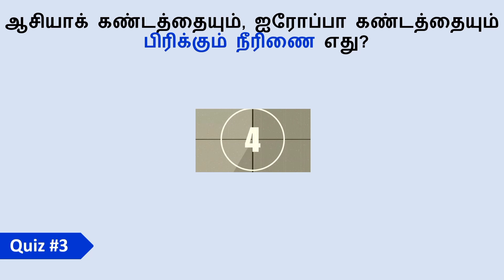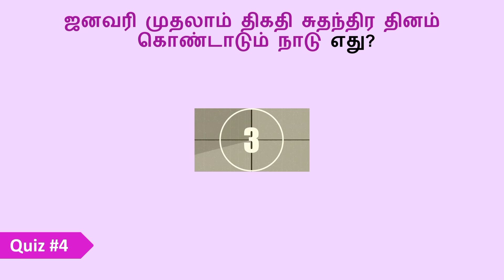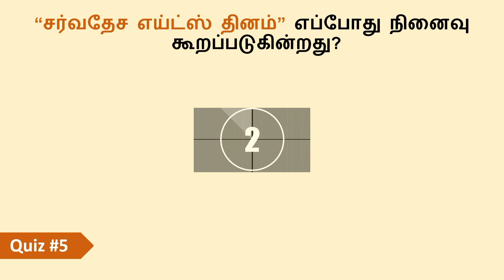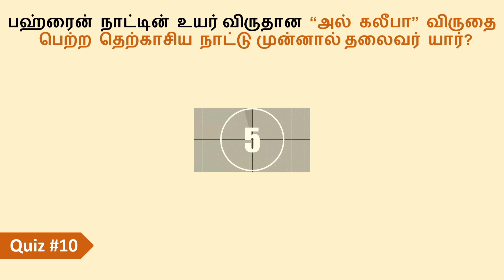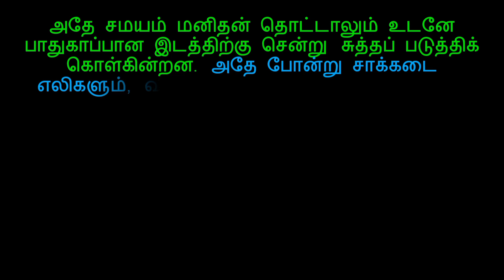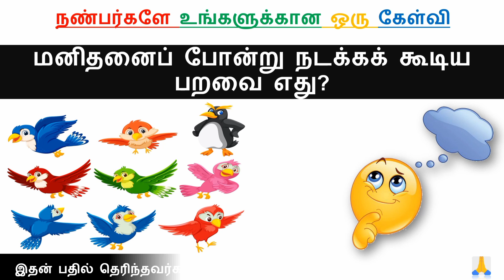மனிதனை நெருங்க விரும்பாத உயிரினம் எது? | Most Interesting Animal Questions | IQ Test Questions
சில உயிரினங்கள், மனிதன் தொட்டாலும் அல்லது பாக்டீரியாக்கள் தொற்றிக் கொண்டாலும் பாதுகாப்பான இடத்திற்கு சென்று முதல் வேலையாக தன்னை சுத்தப்படுத்திக் கொள்கின்றன.. அந்த உயிரினங்கள் பற்றிய சுவாரஷ்யமான தகவல்கள் இந்த வீடியோ இறுதியில தரப்பட்டுள்ளது